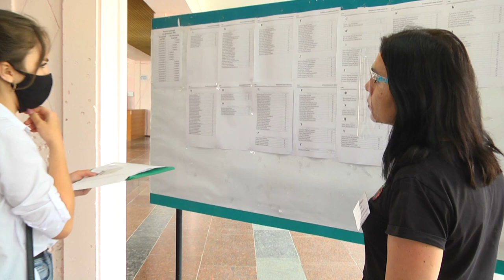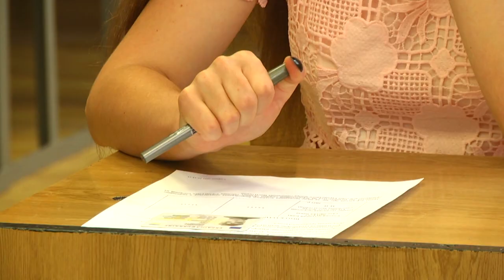В Хмельницькому відбувся Єдиний вступний іспит з іноземної мови для вступу в магістратуру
83 відсотки із усіх зареєстрованих осіб на Єдиний вступний іспит з іноземної мови для вступу в магістратуру прийшли до пунктів тестування аби скласти іспит. Про це Суспільному розповіла методистка Вінницького регіонального центру оцінювання якості освіти Ірина Ковальчук. Загалом в області діяло п’ять пунктів тестування. Усі вони були розташовані в Хмельницькому.